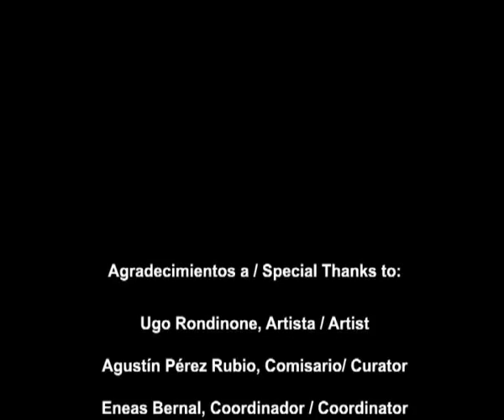Ugo Rondinone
Exposición del artista Ugo Rondinone titulada "La Noche de Plomo" y comisariada por Agustín Pérez Rubio. Celebrada en el MUSAC del 11 de julio de 2009 al 10 de enero de 2010

Exhibition: "The Night of Lead" of Ugo Rondinone in MUSAC